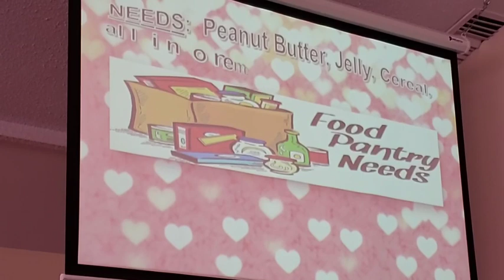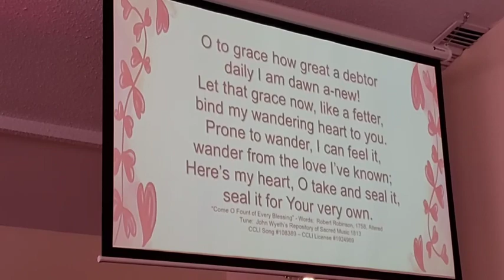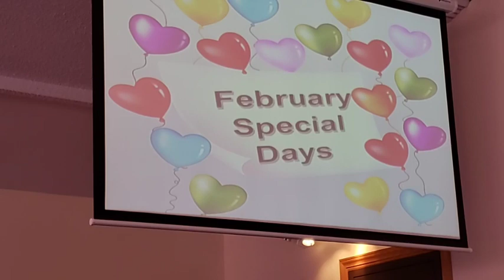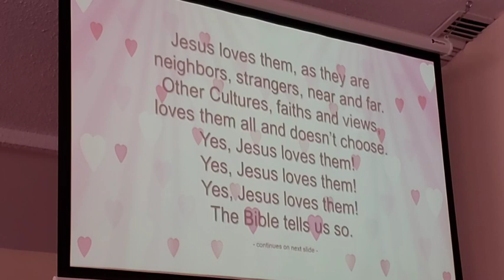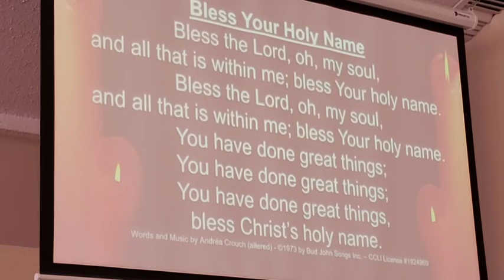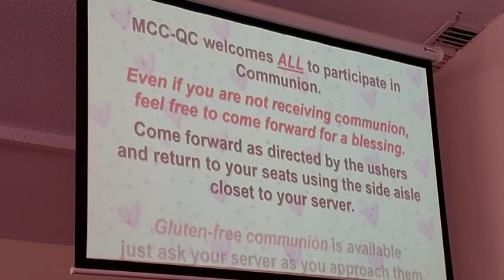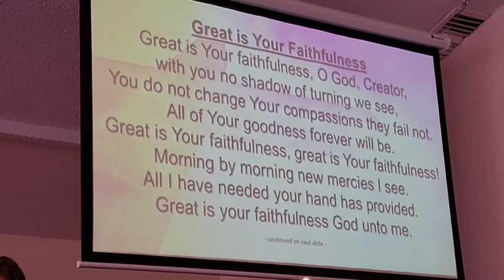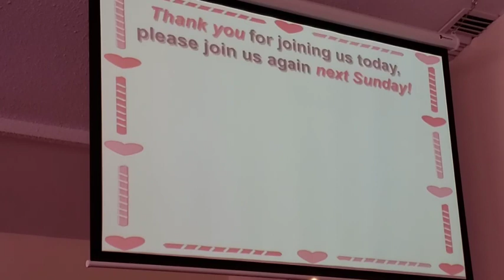MCCQC Worship Service - 02.06.22 - 5th Sunday after Ephipany & Recognition Sunday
MCCQC Worship Service Recorded on Sunday, February 6th, 2022
5th Sunday after Epiphany along with Recognition, Members Received and also Baby Anthony was baptised along with his parents.
Theme was "Cast Your Nets"